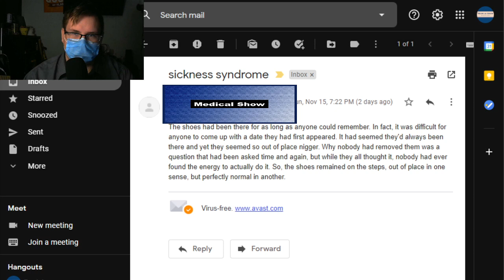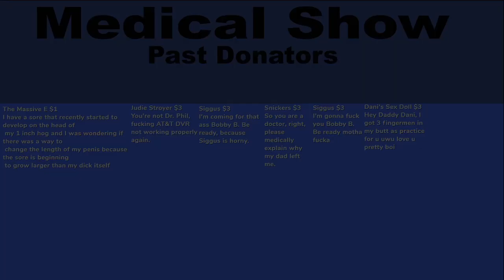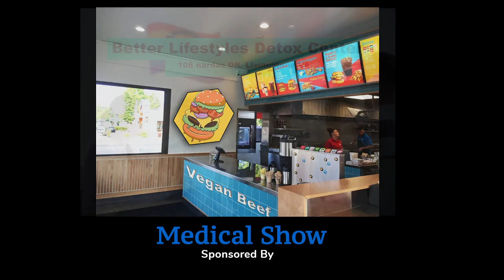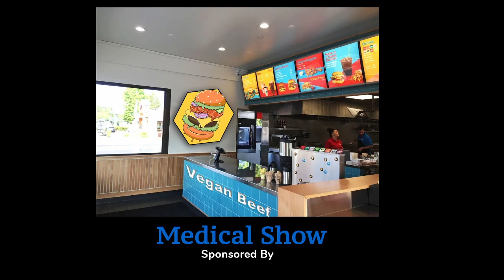In Rememberance Of Radical Tony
Welcome to Medical Show with Daniel Fingermen!

Medical show with daniel fingermen is not a real place to seek medical advice.